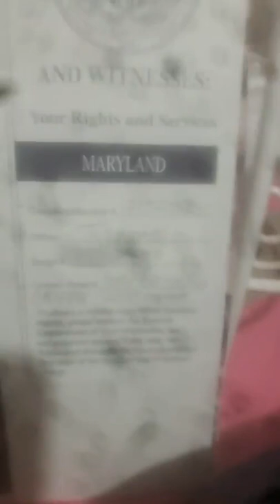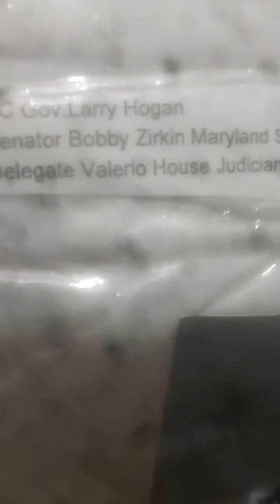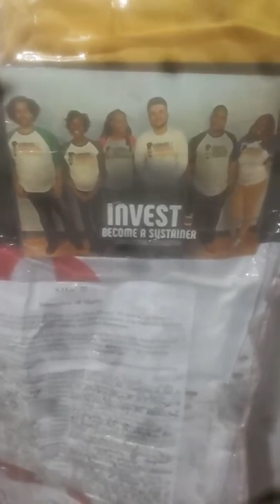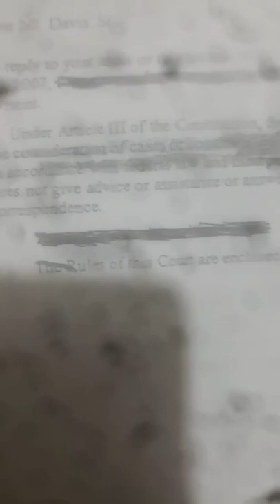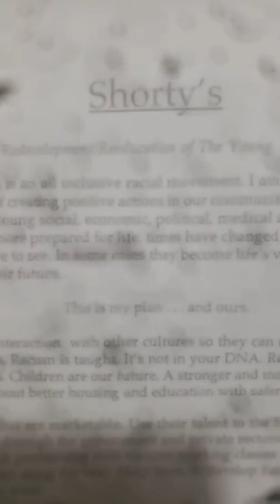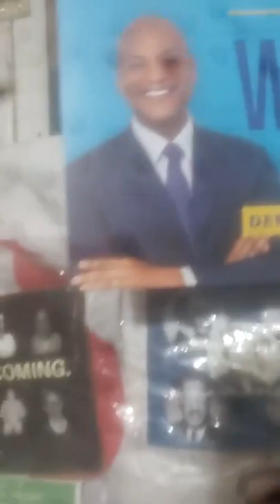Councilman Conway Ivan Bates Councilwoman Middleton Odette Ramos Wes Moore 2011 Whistle Blower 2022